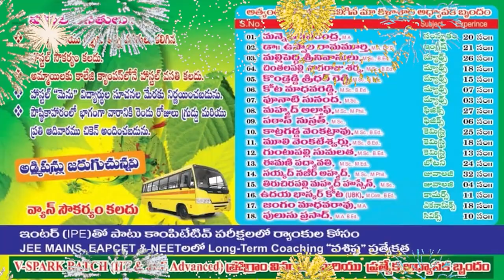డ్రైన్ల‌కు శంకుస్థాప‌న చేసిన ఎంపీపీ కేతా | Development | Vennawada | MPP Venugopal Reddy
ఆత్మ‌కూరు మండ‌లం వెన్న‌వాడ ఎస్సీకాల‌నీలో అభివృద్ధిప‌నులకు శ్రీ‌కారం
ఎమ్మెల్యే విక్ర‌మ్‌రెడ్డి చొర‌వ‌తో ముందుకెళుతున్నామ‌న్న ఎంపీపీ కేతా వేణుగోపాల్‌రెడ్డి